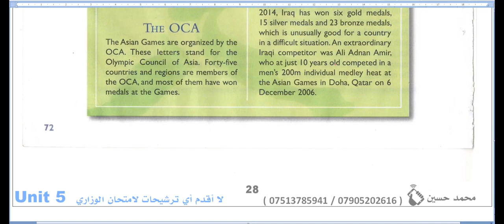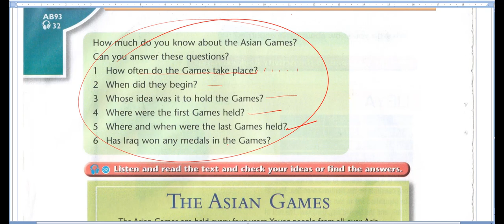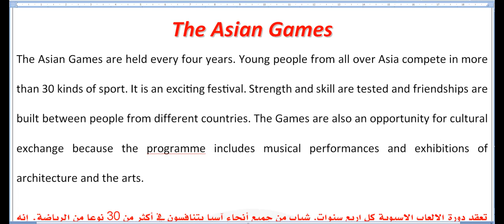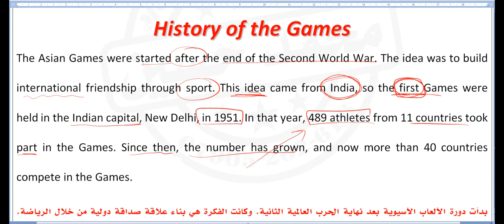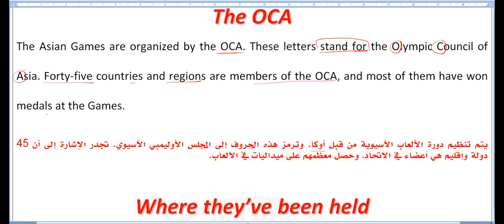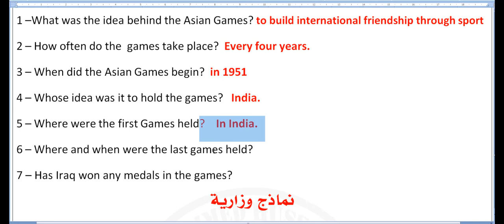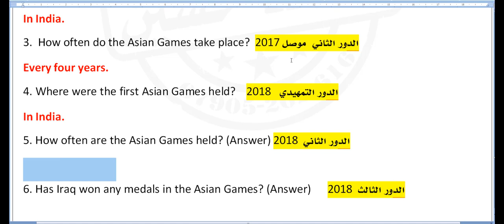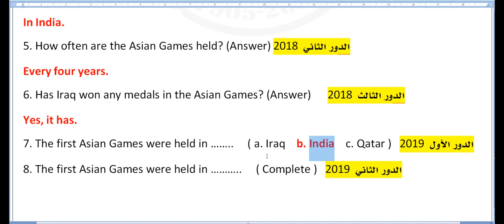انكليزي الثالث المتوسط / يونت 7 (The Asian Games ) قطعة الألعاب الآسيوية